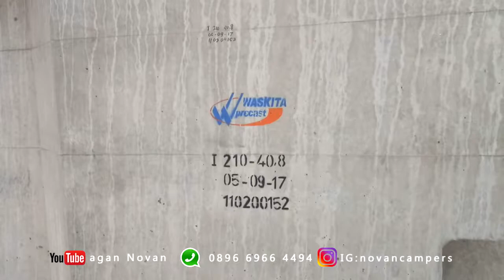Cilegon || PT. Waskita Beton Precast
pabrik yang terletak di bojonegoro cilegon ini sedang melakukan perluasan lahan dan pembangunan beberapa gudang. pesatnya proyek infrastruktur yang sedang dibangun di indonesia harus dibarengi penyediaan akan material pendukung nya.

drone pilot    : aganNovan
edit                 : aganNovan